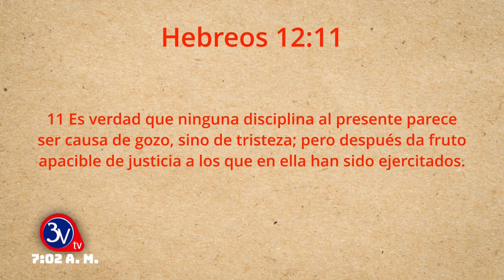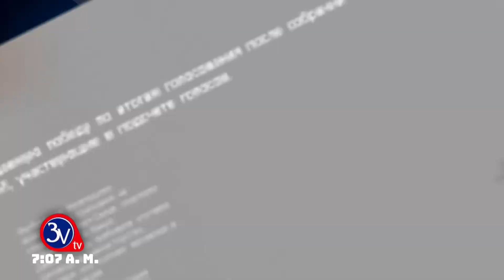08-12-2022 /Palabras de Bendición /Matutino TV 3v